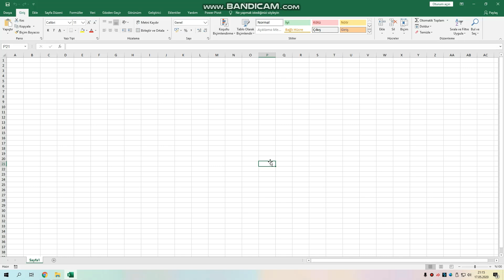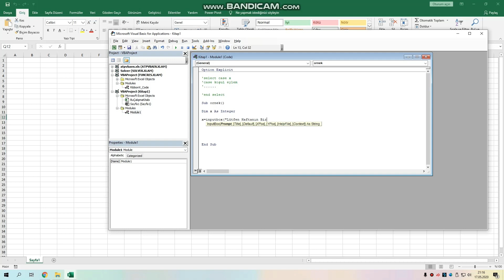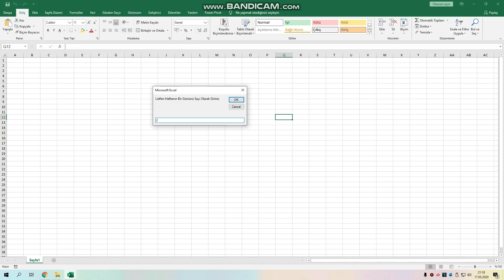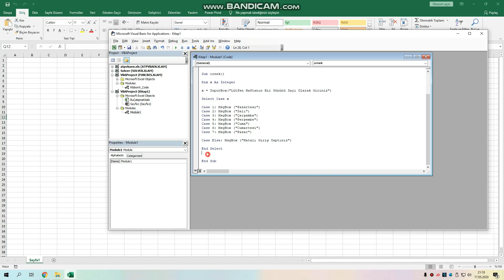Anlaşılır Ekonomi Excel Vba If Yapısı-5 (Select Case)